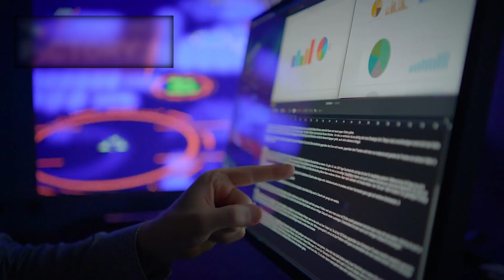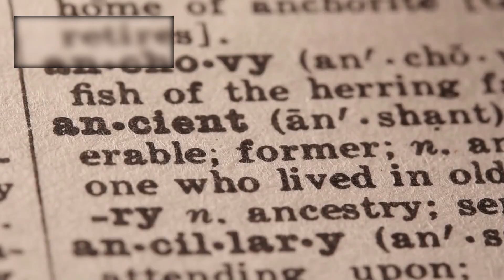James Webb Telescope FINDS First REAL Proof of NEW Age of Universe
The James Webb Space Telescope has just revealed something that could rewrite everything we know about the cosmos. For decades, scientists have estimated the age of the universe based on cosmic background radiation and galaxy formation. But Webb’s latest observations suggest a startling new reality — the universe may be younger, more structured, and more dynamic than previously thought.

Using its unparalleled infrared vision, Webb detected galaxies forming far earlier than models predicted, cosmic structures appearing where none should exist, and unexpected clusters of stars that defy conventional timelines. These discoveries challenge long-standing cosmological theories and hint at a universe that matured faster — or differently — than we imagined.

Astronomers are now forced to ask: is this evidence of a new cosmic epoch? Are the laws of physics as we know them incomplete? And what does this mean for the ultimate fate of everything around us?

This video explores Webb’s groundbreaking data, the new age of the universe it suggests, and why humanity may have to rethink the very story of cosmic history.

The universe is speaking. And for the first time, we’re beginning to understand its language.

Unfolding the mysteries of space, time, and the universe — one video at a time. 🌌